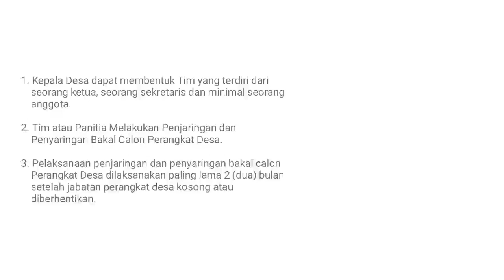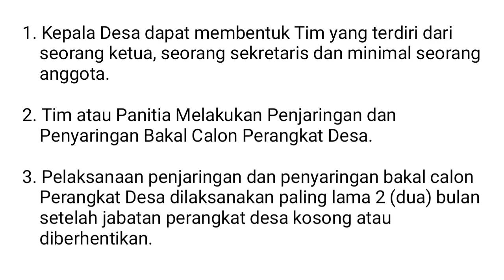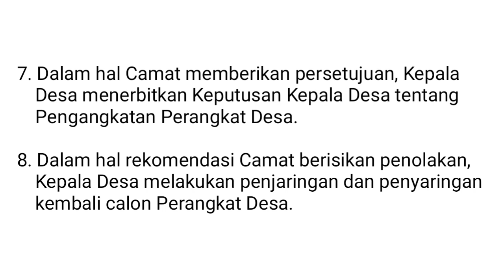MEKANISME PENGANGKATAN PERANGKAT DESA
VIDEO KALI INI MENJELASKAN TENTANG MEKANISME PENGANGKATAN PERANGKAT DESA SESUAI PROSEDUR.

TERIMA KASIH 🙏🙏🙏